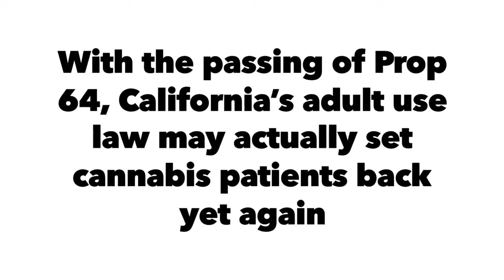RIP Dennis Peron - Thank You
Dennis Peron, who openly dealt cannabis from a “supermarket” in San Francisco in the 1970s before leading a successful campaign to legalize it for medical use in California two decades later, died on Saturday at a San Francisco hospital. He was 71.